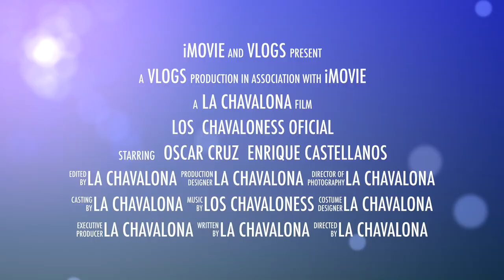VLOG #003..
🔥🔥 CONTRATACIONES 🔥🔥

GÜITARRAS 🎸 12 cuerdas
  Cuanto me costaron?
🎸Takamine  P3DC-12  (CAFE)         $1,399.99 dlls en efectivo
🎸Takamine EF381SC-12  (NEGRA)   $1,649.99 dlls en efectivo
🎸Takamine JJ325SRC-12 (GUINDA) $1,899.99 dlls en efectivo
🎸Takamine P1DC-12 SM  (CAFE OS)$1,299.99 dlls en efectivo

¿Donde las Compre?
Guitarcenter.com
⚠️Cualquier informacion checa su pagina de ellos, yo no tengo infomación.

📷 SONNY A6400

Edición: iMOVIE
YAMAHA  6 Strings
F - 335